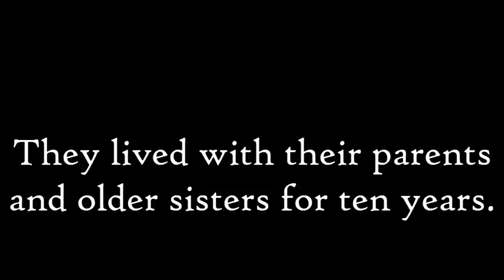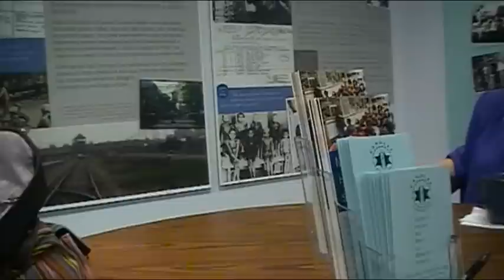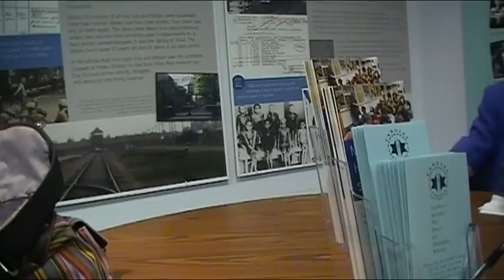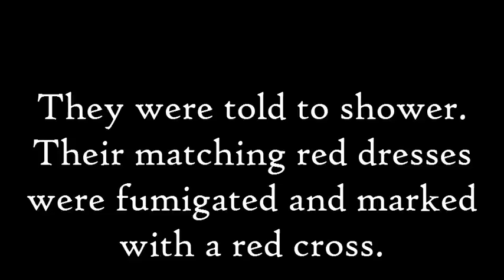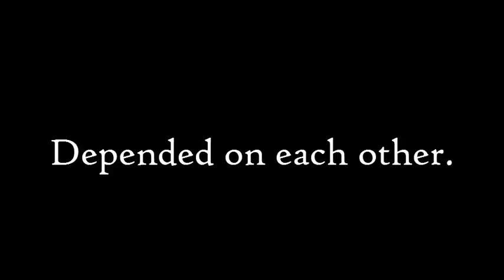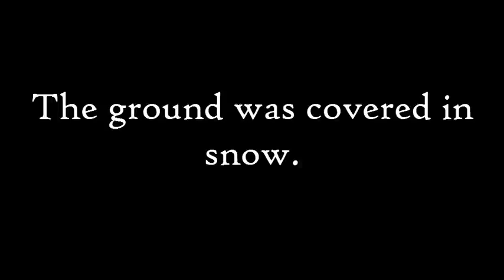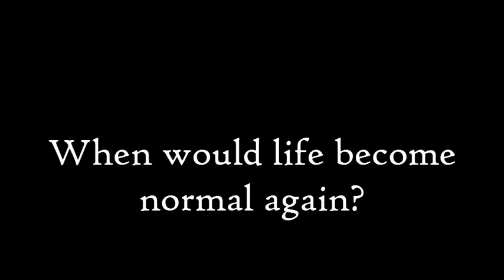Eva Kor's Story.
I got the chance to meet Eva Kor. She is a holocaust survivor. Born in 1934, she was 10 when she entered the camp with her sister, Miriam. This is her story.